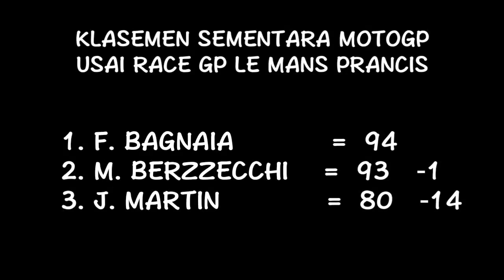Hasil full race motogp LE MANS PRANCIS 2023 ~ hasil MotoGP hari ini ~ MotoGP le mans ~ klasemen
Hasil full race motogp LE MANS PRANCIS 2023 ~ hasil MotoGP hari ini ~ MotoGP le mans ~ klasemen terbaru
Hasil full race moto 2 LE MANS PRANCIS 2023 ~ hasil MotoGP hari ini ~ MotoGP le mans ~ klasemen terbaru
Hasil full race moto 3 LE MANS PRANCIS 2023 ~ hasil MotoGP hari ini ~ MotoGP le mans ~ klasemen terbaru
Hasil SPRINT RACE motogp LE MANS PRANCIS 2023 ~ hasil MotoGP hari ini ~ motogp le mans
Hasil KUALIFIKASI moto 3 LE MANS PRANCIS 2023 ~ hasil MotoGP hari ini ~ motogp le mans ~ starting grid
KUALIFIKASI 1
QUALIFIKASI 2
STARTING GRID
WARM UP LAP
RACE MOTOGP le mans 2023
Race MotoGP prancis 2023
Moto3 le mans 2023 full race
Moto2 le mans 2023 full race
MOTOGP le mans 2023 full race
Motogp prancis 2023 full race
update klasemen
race motogp hari ini
racing ahead